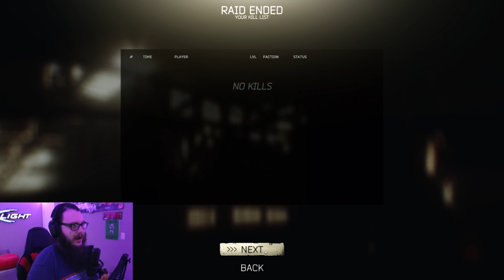I Have Bad Friends And Lucky Shots | Tarkov | Stream Highlights